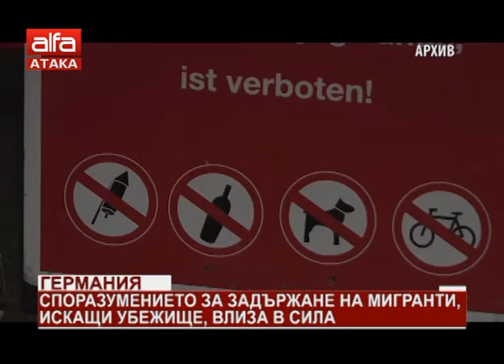Германия. Споразумението за задържане на мигранти, искащи убежище, влиза в сила /01.08.2018 г./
Германската провинция Бавария открива първите центрове за задържане на мигранти. Центровете са част от плана на вътрешния министър Хорст Зеехофер за намаляване на броя на кандидатите за убежище в Германия. Планът му за задържането на мигранти на границата доведе през юни до политическа криза, която застраши коалицията между Християндемократическия съюз на канцлера Ангела Меркел и Християнсоциалния съюз , припомня ДПА